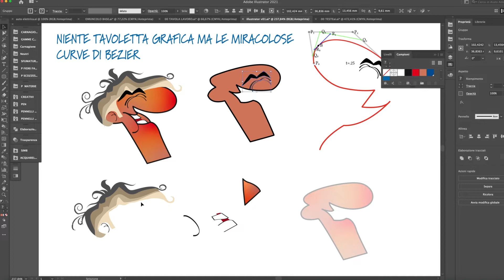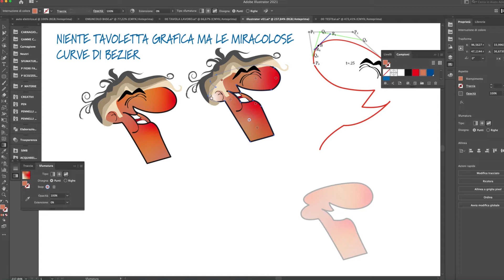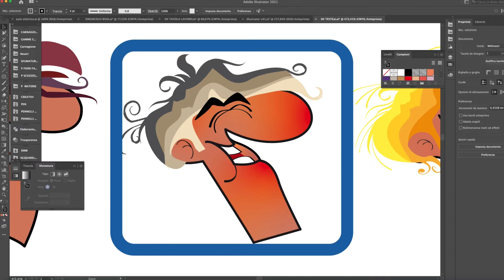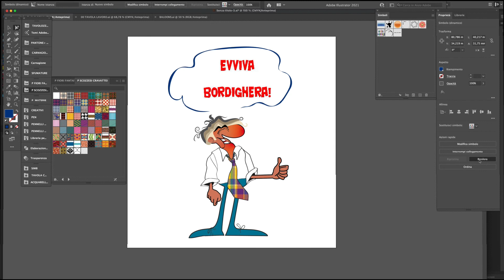SAINT PIERRE al lavoro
Descrizione di come disegno con Adobe Illustrator